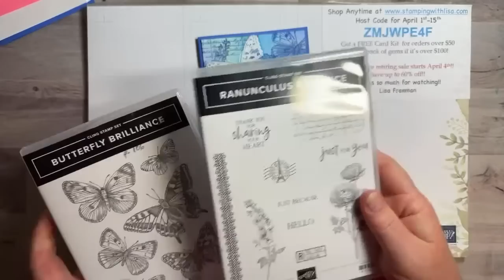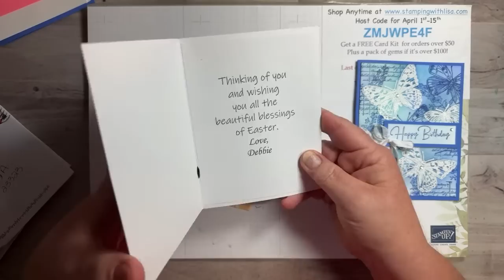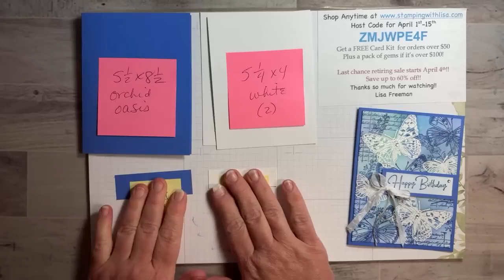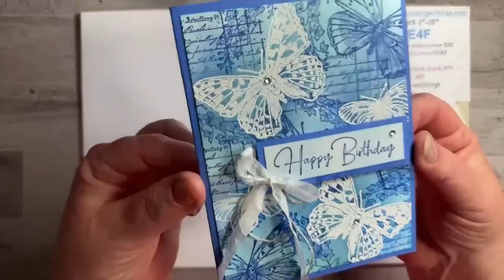Emboss Resist with a Twist! Featuring Butterfly Brilliance and Ranunculus Romance!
In this video, I will show you how to create this gorgeous card using the emboss resist technique with a twist. I used the Butterfly Brilliance and the Ranunculus Romance stamp sets.

WALMART!